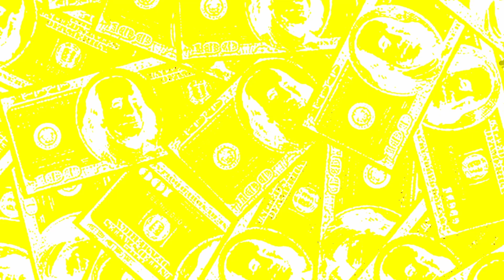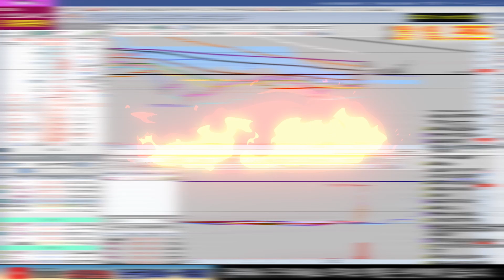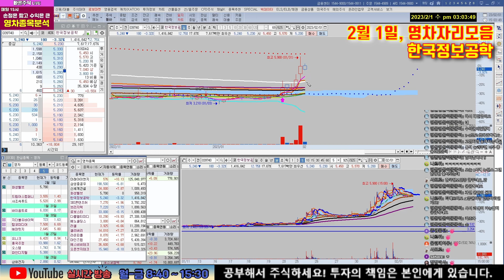2월 1일, 빠른주식 종목분석(푸른기술, 포바이포, 모헨즈, SK증권, 원림, 한온시스템, 덕산하이메탈, 제주반도체, 스코넥, 웨이버스 +영차자리)